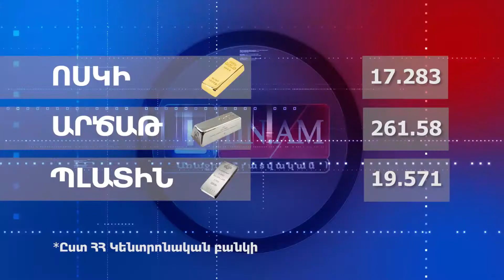ՏԱՐԱԴՐԱՄԻ ՓՈԽԱՐԺԵՔ 19 05 2014